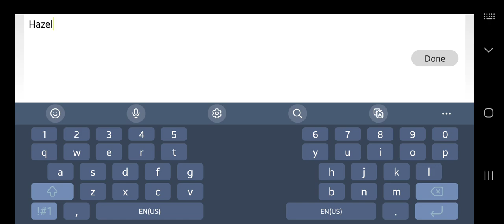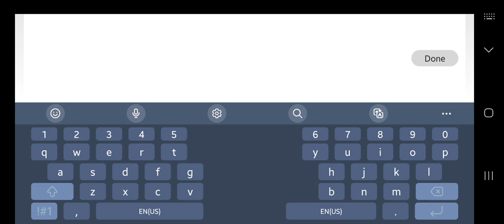Stardew Valley Mobile, 2023 December 15, pt. 2